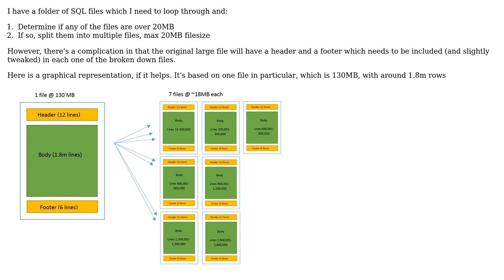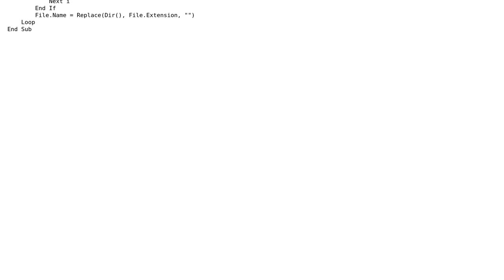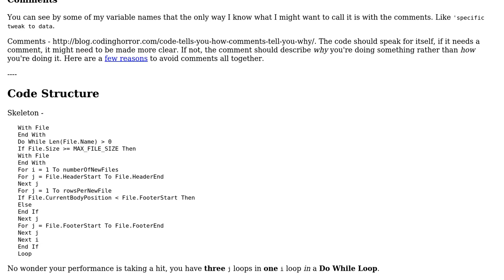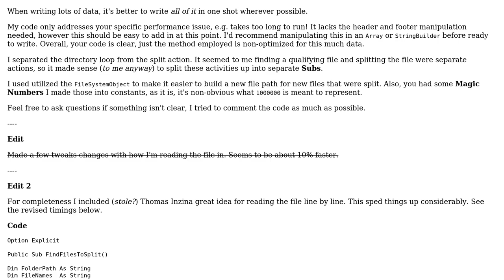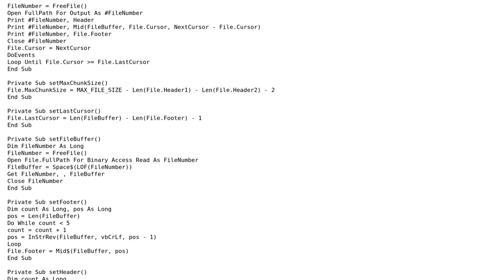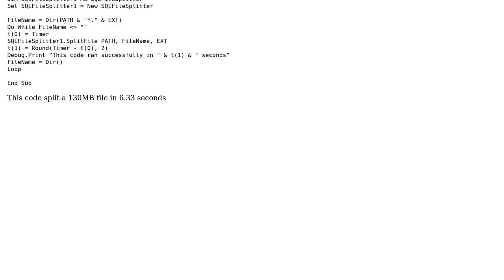Code Review: Split large file into smaller files, keeping headers and footers (3 Solutions!!)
Code Review: Split large file into smaller files, keeping headers and footers

With thanks & praise to God, and with thanks to the many people who have made this project possible! | Content (except music & images) licensed under CC BY-SA | Music | Images & others | With thanks to user Stephen Rauch user Ryan Wildry user Raystafarian user CallumDA and the Stack Exchange Network Trademarks are property of their respective owners. You are responsible for your own actions.